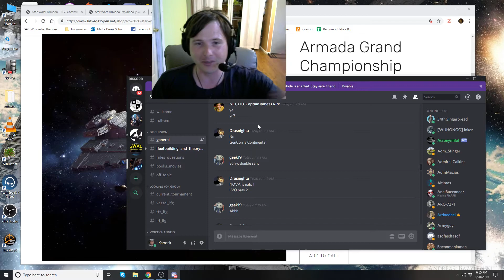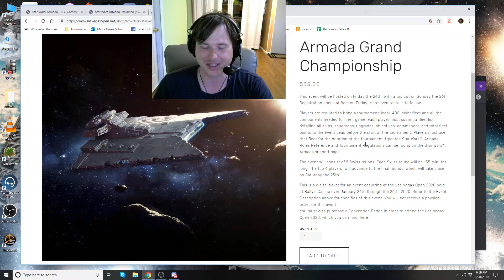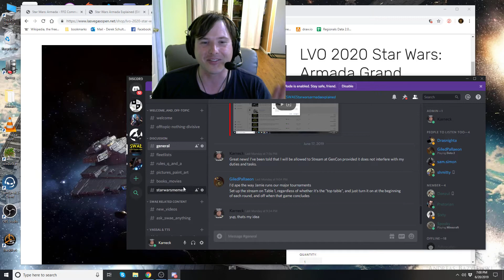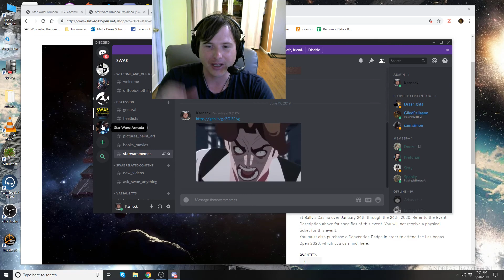SWAE Talks - EXCITING NEWS! 2nd US Nationals at Las Vegas Open 2020!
Las Vegas Open (LVO) January 24th through 26th 2020
Link to buy Star Wars Armada Ticket